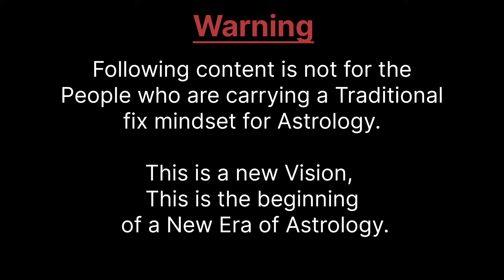How to Predict from Ketu in Birth Chart